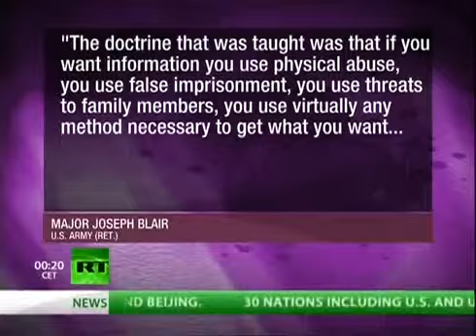US Military Breeds Dictators Think Tank